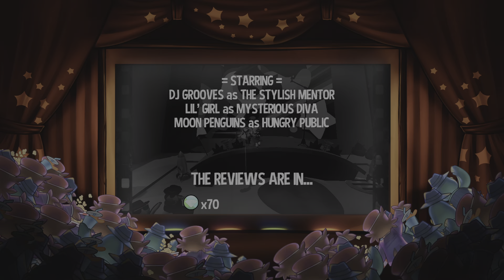A Hat in Time: Perfect Picture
"A Hat in Time" is a whimsical and charming video game that takes players on an enchanting journey filled with adventure, platforming, and memorable characters. Developed by Gears for Breakfast, this indie gem captures the essence of classic 3D platformers while adding its own unique flair.

In "A Hat in Time," players assume the role of Hat Kid, a daring young girl with a magical hat that allows her to travel through time and space. Set in a vibrant and imaginative world, the game presents a colorful cast of characters and a captivating storyline that unfolds across various beautifully designed environments.

As Hat Kid, you'll embark on a quest to collect Time Pieces, powerful relics scattered throughout the game's diverse levels. Each level is a playground of platforming challenges, puzzles, and secrets waiting to be discovered. With your trusty umbrella as a weapon, you'll jump, dive, and explore your way through intricate landscapes, facing off against quirky enemies and larger-than-life bosses.

The game's inventive hat mechanic adds an extra layer of gameplay depth. Throughout your adventure, you'll acquire different hats, each with its own unique abilities. Whether it's the Sprint Hat that grants you a burst of speed or the Brewing Hat that allows you to concoct explosive potions, these hats unlock new strategies and open up new areas to explore.

One of the standout features of "A Hat in Time" is its delightful art style, which exudes a nostalgic charm reminiscent of classic platformers from the '90s. The attention to detail in the visuals, coupled with a whimsical soundtrack composed by Pascal Michael Stiefel, creates a captivating and immersive atmosphere that will leave players enchanted.

In addition to its captivating single-player campaign, "A Hat in Time" offers a co-op mode that allows friends to join in on the adventure, adding a social element to the platforming fun. The game also features a robust modding community, providing players with a wealth of user-created content to explore and enjoy.

"A Hat in Time" is a heartwarming and joyful experience that combines nostalgic elements with modern gameplay mechanics. It captures the essence of what makes 3D platformers so beloved and offers a delightful escape into a world filled with wonder, humor, and platforming challenges. So grab your hat, embark on an unforgettable journey, and discover the magic of "A Hat in Time."